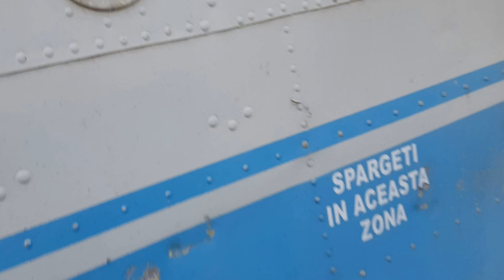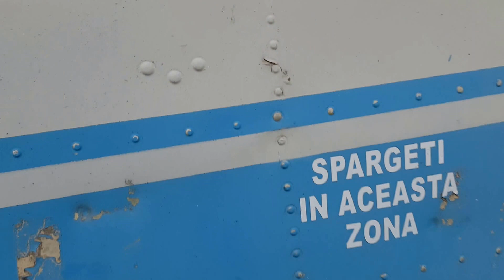Abandoned Antonov An - 2 YR - PMK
Abandoned Antonov An - 2 YR - PMK .The plane lying in the romanian field of 10-15 years is steadily degrading A sad occurrence , and does not deserve this fate will soon be dismantled and moved from there to an unknown fate...
Update: the plane was taken from there and scrapped.